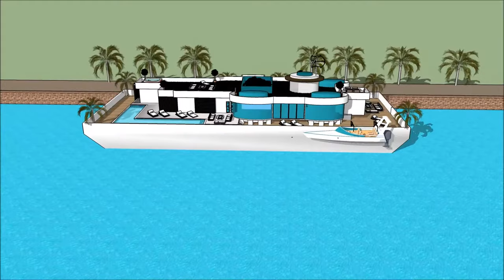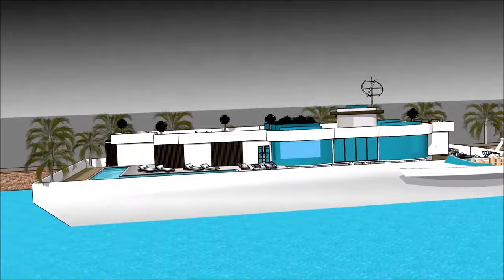ハウスボートリビングマガジンHOLLAND NLでのアムステルダム休日のレンタルハウスボートヨットでの休暇忘れられない1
ハウスボートリビングマガジンHOLLAND NLでのアムステルダム休日のレンタルハウスボートヨットでの休暇忘れられない1 は、生活の質を維持するために構成されています。Houseboat

ハウスボートリビングマガジンHOLLAND NLでのアムステルダム休日のレンタルハウスボートヨットでの休暇忘れられない1 は、はしけの屋形船を借りる贅沢なユーザーのための贅沢なはしけデザインの準備ができ含み

ハウスボートリビングマガジンHOLLAND NLでのアムステルダム休日のレンタルハウスボートヨットでの休暇忘れられない1 には3階建てのプランがあり、その下には賃貸人に必要なすべての設備があります。ハウスボートバージは独特のモダンで現代的なデザインでユニークな建築様式を取り入れており、ラウンジエリアには湾の豪華な眺めがあります。